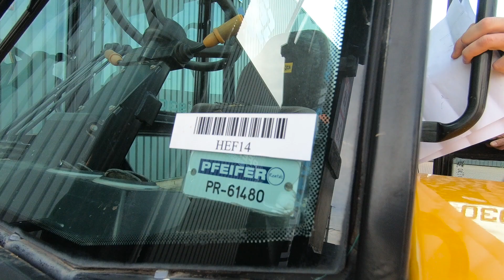JCB 930-4 T4 2016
This JCB Forklift has a valid inspection and can be sold with warranty. Inform about our conditions!

Manufacturer: JCB
Typ: 930-4 t4
Building year: 2016
Fuel: Diesel
Serial number: JCB93004VG2364705
Working Hours: 2.421 h

Loading / lifting capacity: 3.000 kg
Drive speed: 20 km/h
Number of axles: 2
Weight: 6.800 kg

* Mast typ: Triplex stage
* Lifting height: 5.500 mm

LxWxH:
3.60 x 2.20 x 2.62 m
Lenght with forks: 4.70 m

Address
7141 JE, Groenlo
Netherlands

Opening hours
Monday : 08:00-17:00
Tuesday : 08:00-17:00
Wednesday : 08:00-17:00
Thursday  08:00-17:00
Friday : 08:00-17:00

The mechanics of Pfeifer Heavy Machinery ensure that all machines that arrive have a thorough check-up, before they are placed on the website of Pfeifer Heavy Machinery. The repair and maintenance team also ensures that the machines are made ready for sale. All activities regarding repair and maintenance take place in the garage ofCE (Declaration of Conformity